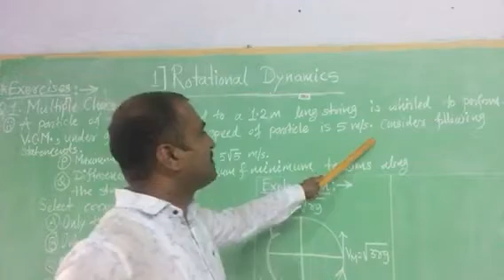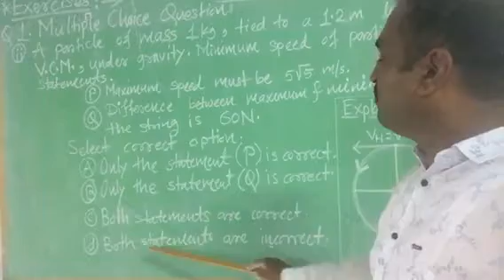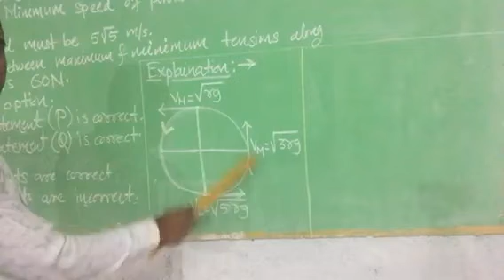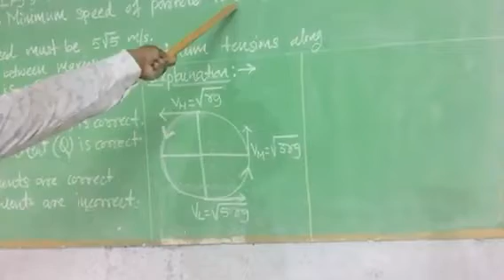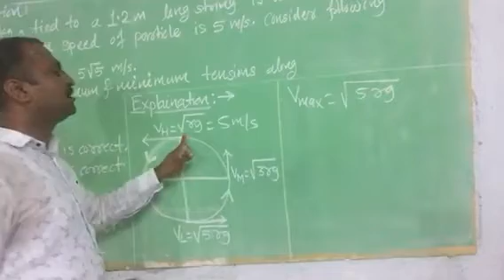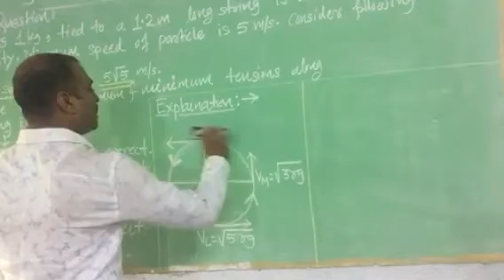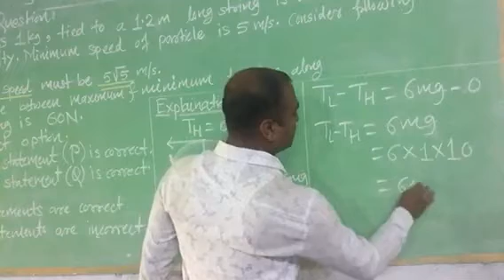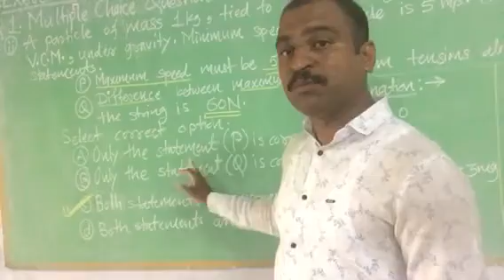Rotational Dynamics ||Exercise||class12|Topic-1|As per New syllabus of Maharashtra state board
This video contains exercises of topic 1 Rotational Dynamics part-2
   In which MCQs are explained in detail ,
This is very useful for our Maharashtra state board students.
  As per new syllabus of Maharashtra state board of 12 th Physics Topic-1 Rotational Dynamics by..
Deven Sir Physics Guru